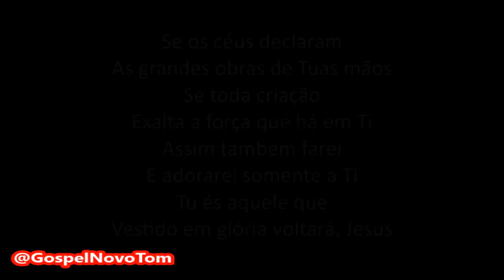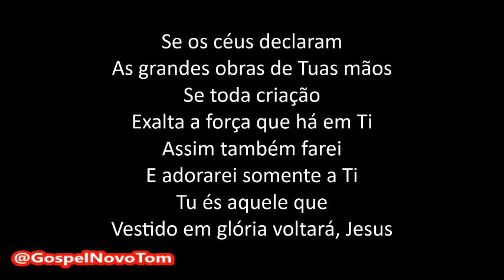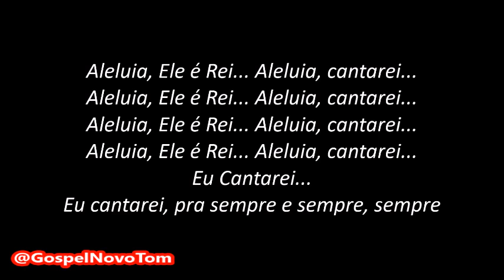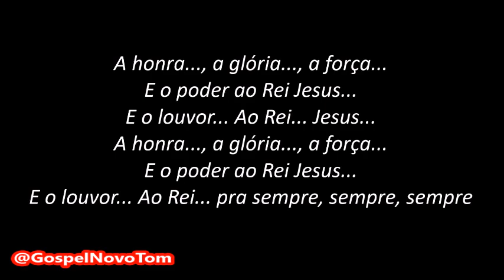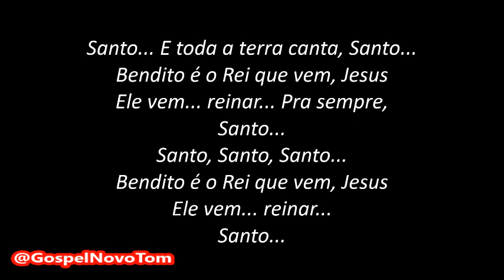Playback Aline Barros O Rei Tom Ideal Para Homens